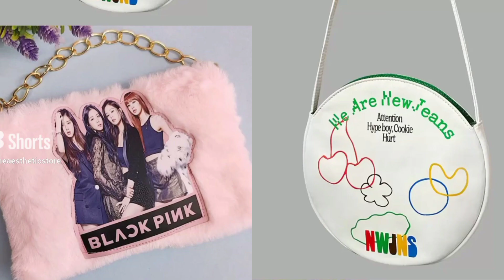*Blackpink 🖤💖 vs Twice 💞 *and *New jeans.*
Blackpink vs bts
blackpink vs twice